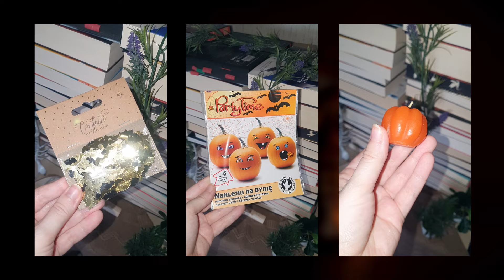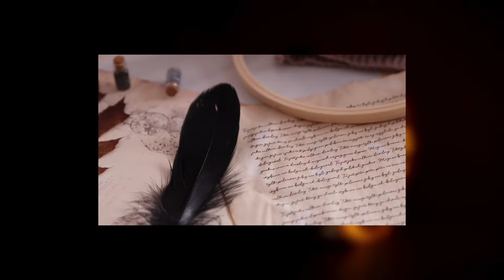Strachliwa laska PRZEZ TYDZIEŃ czytała książki MISTRZA GROZY I HORRORU i teraz boi się wyjść z domu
No to sobie urządziłam Halloweenowe wyzwanie czytelnicze idealne na reading vlog :))) Przez tydzień czytałam książki Stephena Kinga, a NIENAWIDZĘ HORRORÓW, więc mam kilka wniosków

SPIS TREŚCI:
00:00 Wstęp
01:32 Carrie
07:47 Zielona mila
11:36 Misery
15:26 Wnioski